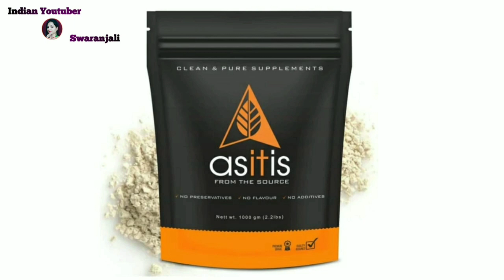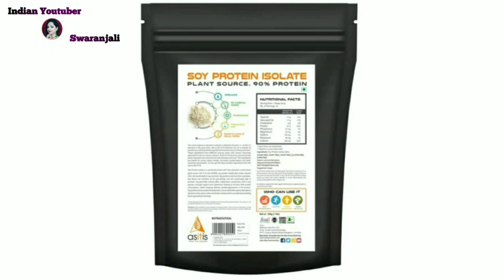सही प्रोटीन कैसे लें || बेसन चीला रेसिपी ||Indian Youtuber Swaranjali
ASITIS Nutrition Soy - 1 kg

जिसका मुझे था इंतज़ार💃आ गयी में अपने नये आशियाने में 🏚️अब आप सब भी देख लीजिए 🧐Indian Youtuber Swaranjali

Hello everyone kese ho aap sabhi.😊👍

Karwa Chauth Vlog 2019 ||  How I Do Karwa Chauth Vrat And Pooja ||Ye Feeling Kuch Alag Hai!!

कैसे बनायें पूजा के लिए रुई की बाती // How to make Cotton Bati at Home // दिये की बाती //2019

Full Friday Vlog || मैं ऐसे करती हूँ वैभव लक्ष्मी व्रत की पूजा🌹 Vaibhav Lakshmi Vrat Katha & pooja

VLOG: कुछ इस तरह से होती है मेरे दिन की शुरुआत/ my morning cleaning routine /आलू शिमलामिर्च की सब्जी

वैभव लक्ष्मी व्रत उध्यापन और पूजन विधि🌹अकेले ही कैसे किया मैंने सबकुछ 🤔Friday full day vlog🙏🏻

VLOG: MAHALAKSHMI HATHI KI FULL POOJA SPECIAL // बेसन और आटे के गुड़ वाले मीठे और नमकीन पकवान //